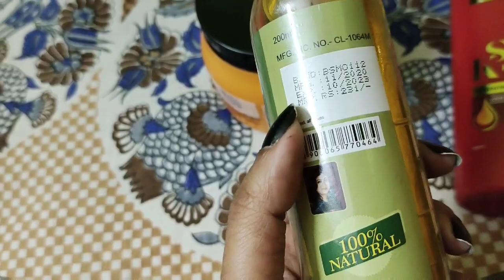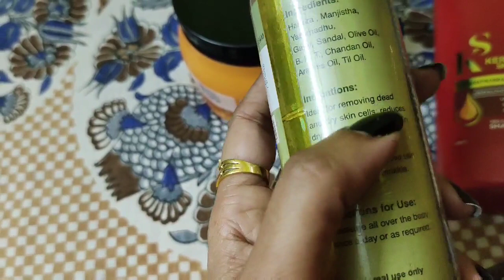My small gold jewellery collection for daily wear ||jewelry collection 2021||SENCO GOLD & DIAMONDS